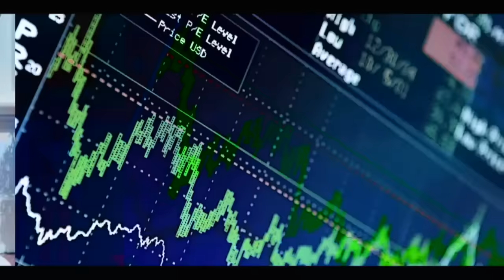Arrivée corps de Diaga ,lima Waly seck wakh ,fébar bi...bamouy ame 16ans Idrissa Diop inconsolable..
les témoignages de Idrissa DIOP sur le décès Diaga ,ça relation avec  wally Seck et Thione SECK